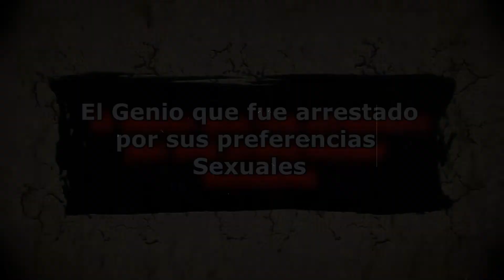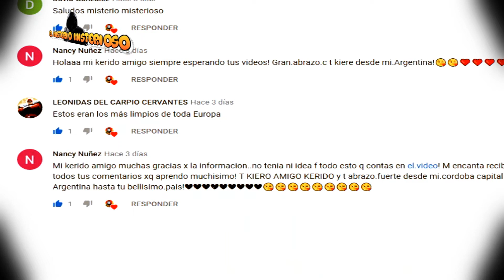El Genio que fue Arrestado por sus PREFERENCIAS Sexu@les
ABRAZOOOOOS!!! :'D